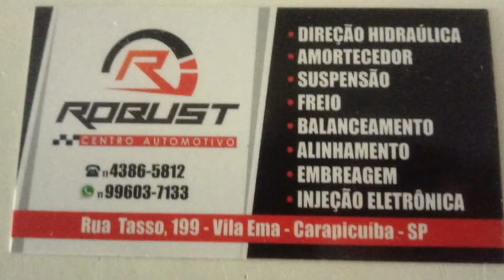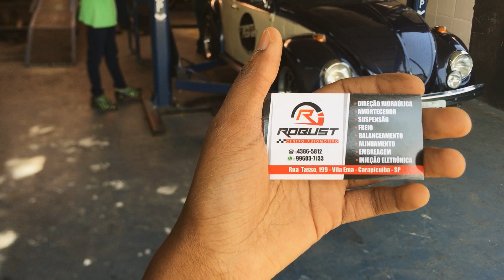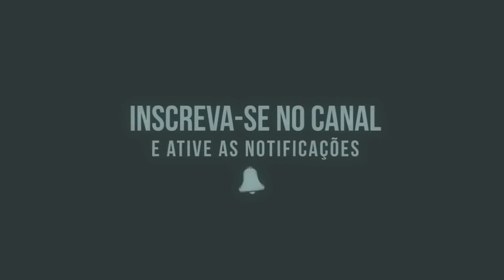POR BAIXO DO CASCUDO | TROCA ÓLEO MOTOR E CÂMBIO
Fala galera, o nosso inscrito e amigo Renato fez o convite para de ir no centro automotivo dele que fica localizado em Carapicuíba Neste terceiro e último vídeo mostro a vocês a troca de óleo do motor e câmbio do fusca e a situação de baixo do cascudo. É isso :)

CENTRO AUTOMOTIVO ROBUST
Rua Tasso, 199 - Vila Ema - Carapicuiba - SP
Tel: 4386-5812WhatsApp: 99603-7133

DIREÇÃO HIDRÁULICA
AMORTECEDOR
SUSPENSÃO
FREIO
BALANCEAMENTO
ALINHAMENTO
EMBREAGEM
INJEÇÃO ELETRÔNICA

Stop Car Tapeçaria - Endereço: Av. Paraguassú, 177 - Jardim Silveira, Barueri -

Pra quem quer adquirir o drop ou alguma peça da PUMARACE

Firma forte!

Músicas: Em breve